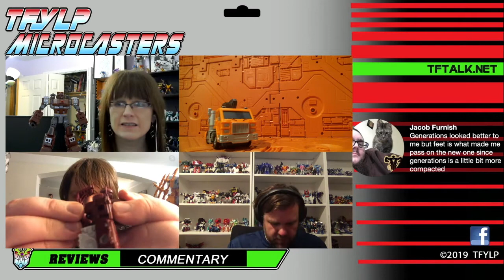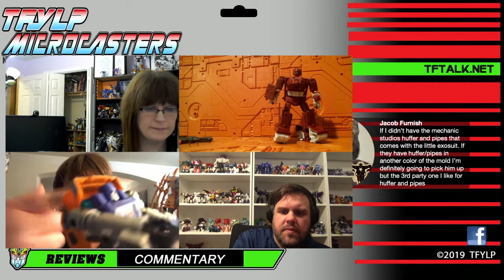Microcasters - Transformers Kingdom Huffer & Warpath